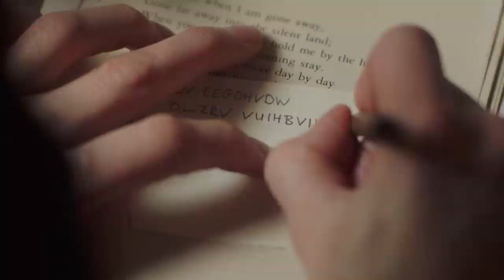Rebellion Season 2 now on Netflix - Trailer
Rebellion season 2 is now on Netflix, the Irish war drama.